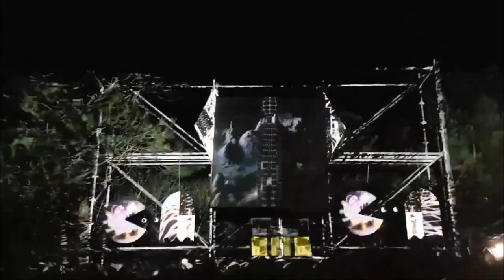Pacman Party par Lache pas l'son -10/03/2018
Merci à Dylan, Raphael et Antoine